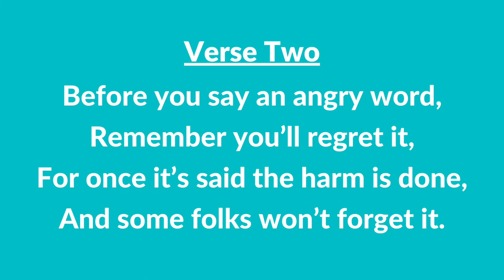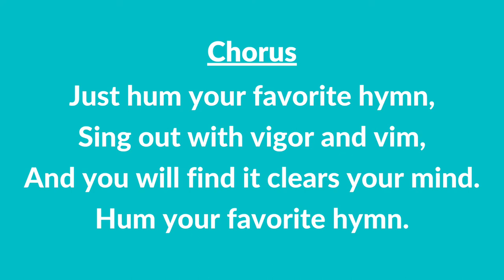#152 | Hum Your Favorite Hymn (Instrumental With Lyrics) | LDS Children's Songbook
#152 | Hum Your Favorite Hymn (Instrumental With Lyrics)